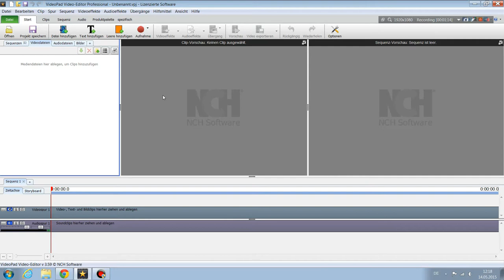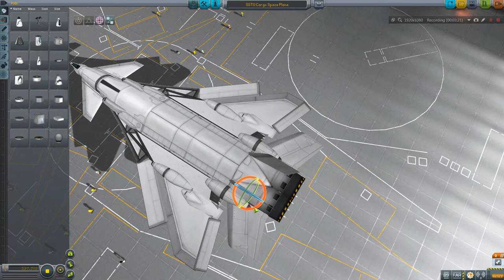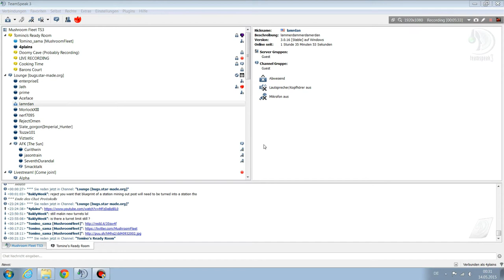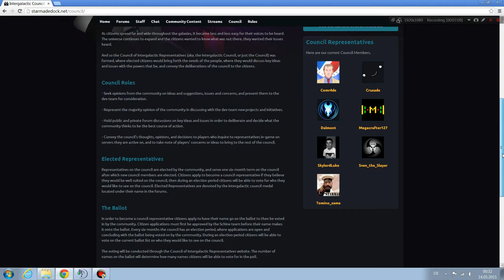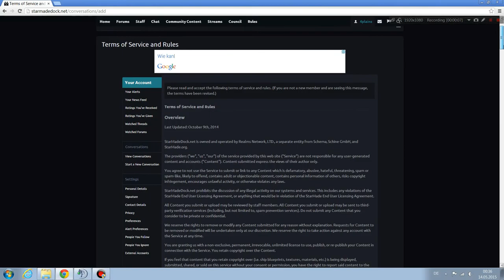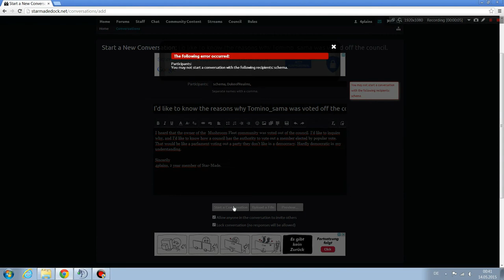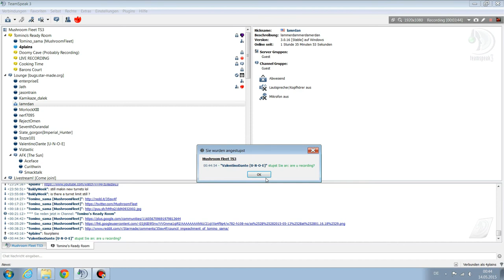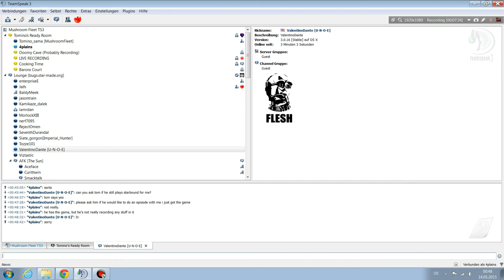Interview /w Tomino_sama on his exclusion of the council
Interview recorded with Tomino on the Mushroomfleet TeamSpeak.